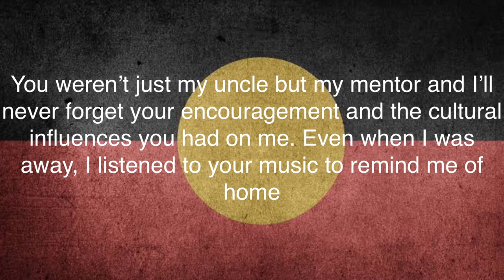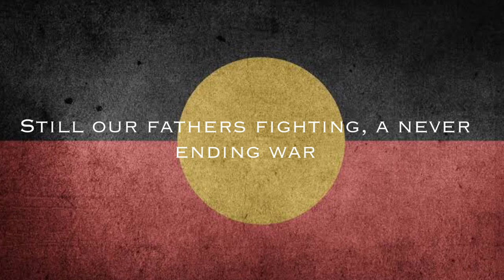Never ending war- Robert Wharton lyric video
Robert Wharton was an aboriginal singer/ songwriter, in his legacy I made a lyric video for one of my favourite songs. RIP uncle